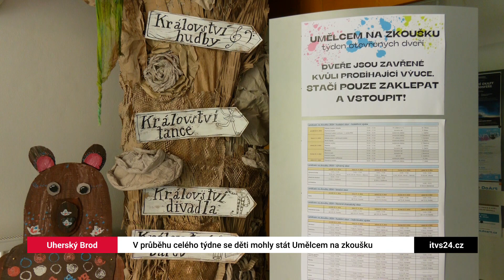V průběhu celého týdne se děti mohly stát Umělcem na zkoušku (TVS)